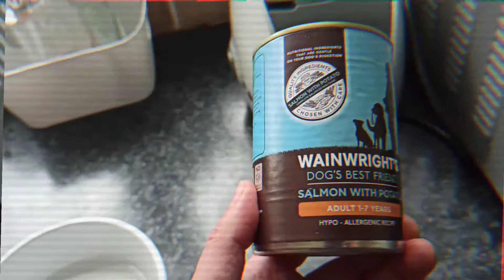Mops Mike - co jedzą mopsy?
Mike jest alergikiem. Niestety w jego diecie nie istnieje zbyt wielki wybór. Biedaczek jest uczulony prawie na wszystko, dlatego dostaje specjalne jedzenie. Psy rasowe często chorują na różne dolegliwości. Zanim zdecydujesz się na psa rasowego dowiedz się jakie schorzenia trapią daną rasę. Leczenie chorego psa może być bardzo kosztowne i rozwleczone w czasie. Niektóre choroby psów rasowych są nieuleczalne. Większość chorób genetycznych u rajdowców jest winą "czystości rasy" spowodowaną przez człowieka. W hodowlach eliminuje się chore psy krótko po urodzeniu.